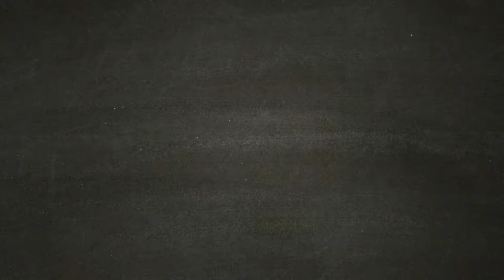La Morte di Carlos - DAYS GONE [Walkthrough Gameplay ITA HD - PARTE 25]